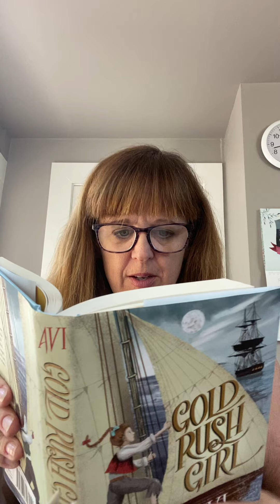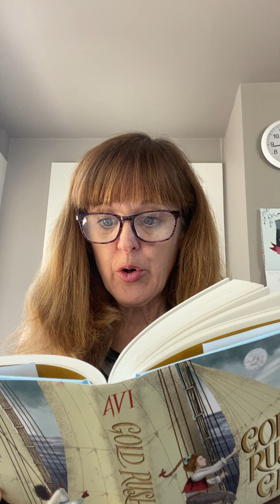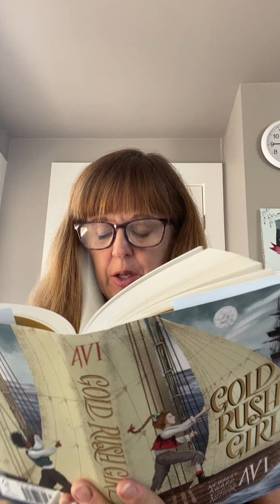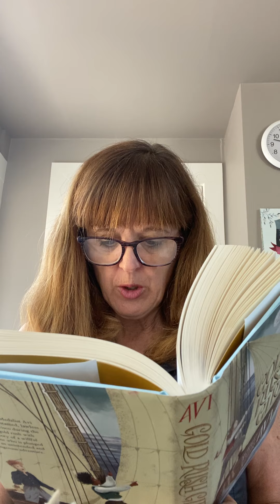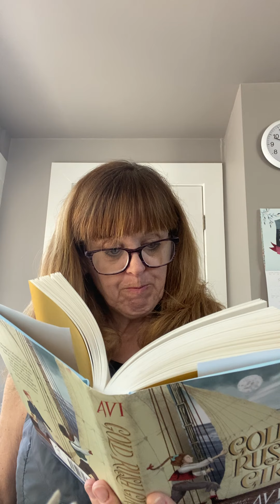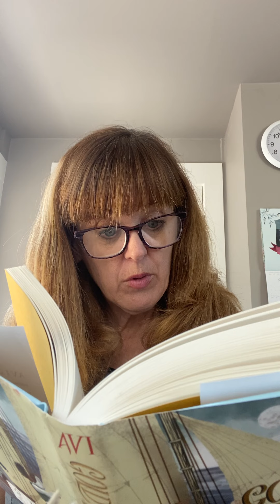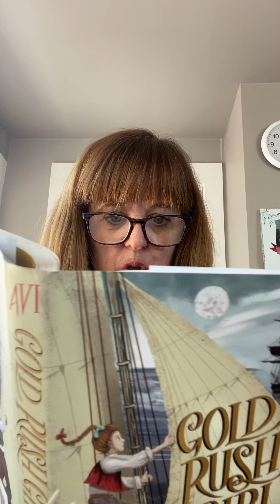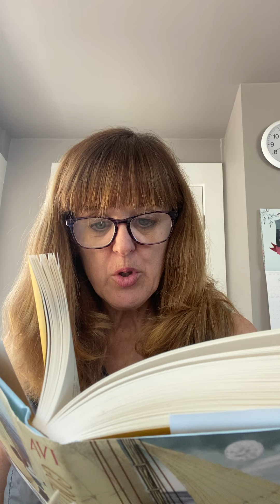Gold Rush Girl, 30-32